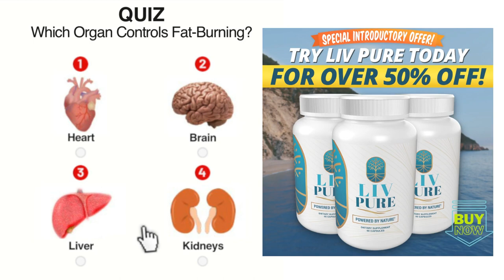Melt Away Belly Fat: Middle Strategies for Success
👇🏻"Shop with Confidence: Money-Back Guarantee on Every Purchase!
Are you ready to transform your body and shed that stubborn belly fat? In this video, we unveil the ultimate strategies to help you burn belly fat effectively and achieve the physique you've always dreamed of. Whether you're a fitness enthusiast or just starting on your weight loss journey, our expert tips and insights will guide you toward success. Say goodbye to belly fat and hello to a healthier, fitter you!